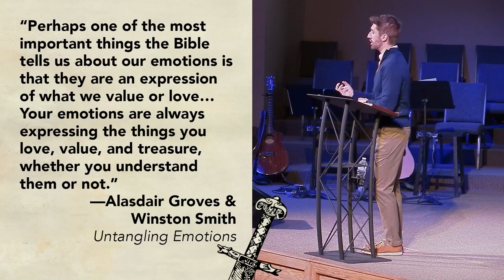The Song of the Sword - 11/12/23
The Outcome of Sin Part 2:
The Song of the Sword
Genesis 4:1-26
Zachary Horn